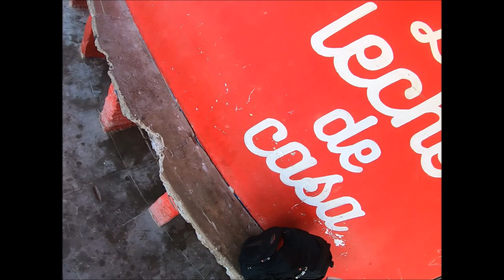Aventuras en Bicicleta//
Es momento de que conozcamos una ruta distinta a las anteriores. Ahora salimos del Ej. Compuertas y atravesando campos y sembradíos llegamos a la comunidad de Zapotillo, culminando en el Río Fuerte.